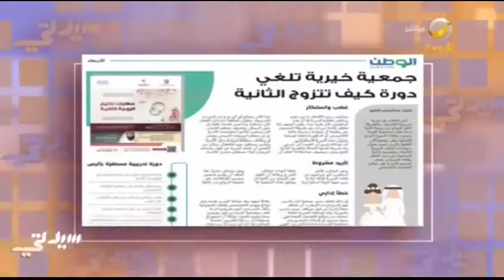جمعية خيرية تعلن عن تنظم دورة تدريبية بعنوان "مهارات اختيار الزوجة الثانية"